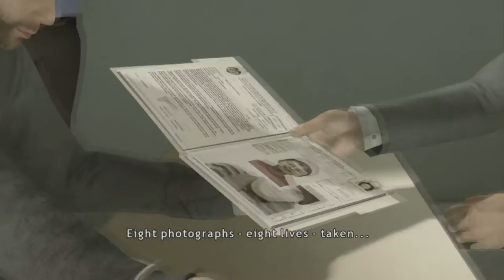Let's Play Heavy Rain - Part 13 This is Why I Love Jayden!!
Ethan goes through trial #3 and Madison finds him shortly after. Unfortunately, Blake and Jayden are there too, waiting to arrest him.